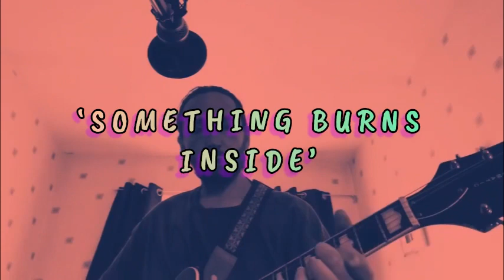‘SOMETHING BURNS INSIDE’ shorter mix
‘SOMETHING BURNS INSIDE’  First mix
Recorded at SAINT STUDIOS, Manchester. Recorded on an iPhone 7 using GarageBand.
Video produced using INSHOT PRO on just iPhone.